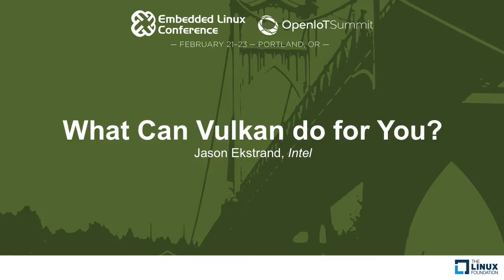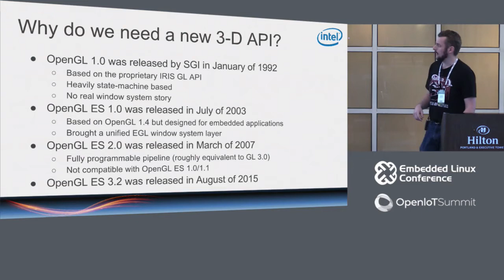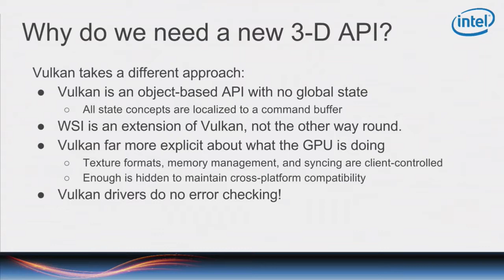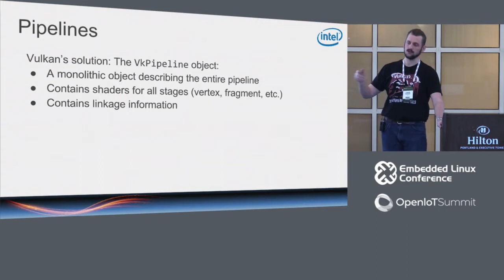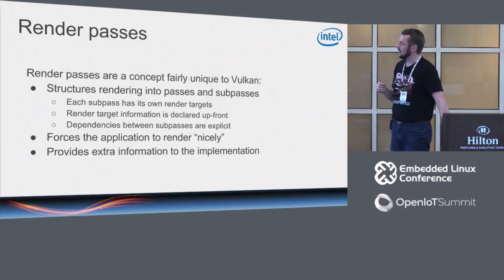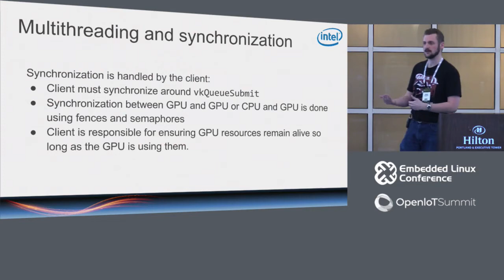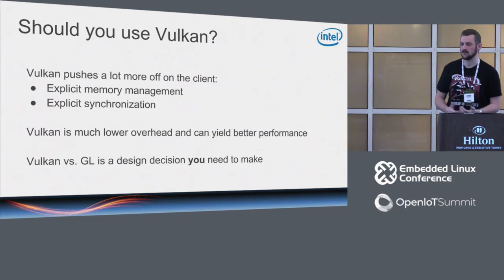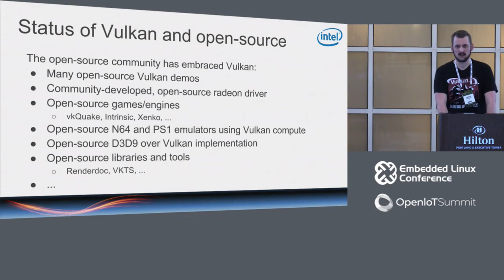What Can Vulkan do for You? - Jason Ekstrand, Intel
Vulkan is a new 3D graphics and compute API from the Khronos group, the same industry working group that has maintains OpenGL, OpenGL ES, OpenCL, and many other graphics-related APIs. In this presentation, Jason Ekstrand will discuss some of the key differences between Vulkan and it's predecessors and some of the advantages that Vulkan can bring to embedded graphics development. Rather than simply being another OpenGL iteration, Vulkan has been designed from scratch to better match modern hardware, be leaner and more efficient, and support modern software programming practices such as multithreaded rendering. Jason will also give an overview of the efforts that are going on in the open-source graphics community and within Intel to support Vulkan with open-source applications, tools, and drivers.

About Jason Ekstrand
Jason Ekstrand is a software engineer at Intel developing open-source 3D graphics drivers as part of the mesa project. He got his start in open-source software in 2013 a Wayland community developer. Since joining Intel in 2014, he has worked on a variety of projects including a new internal representation in the shader compiler (NIR) and helping to develop the open-source Vulkan driver for Intel hardware. He currently leads Intel's open-source Vulkan driver development efforts.